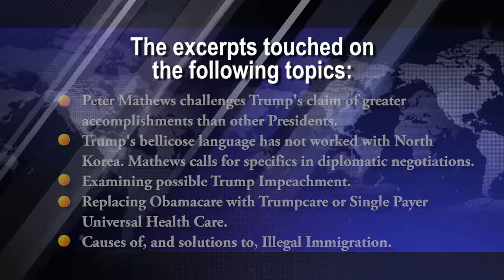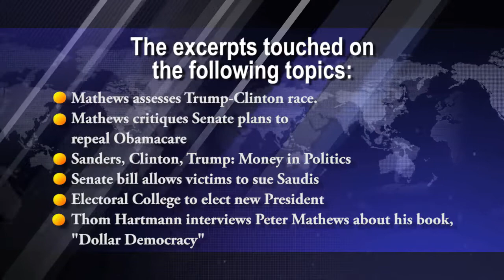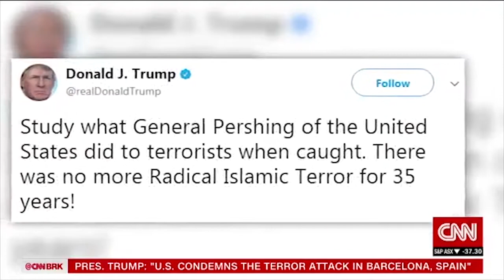Peter Mathews, TV Political Analyst/Commentator/Radio Host Current Demo Reel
DEMO REEL: TV and Radio excerpts of Peter Mathews' Political Analysis, Commentary, and Guest Hosting on Current International, National, State, and Local Public Policy Issues. Peter Mathews, Professor of Political Science and Sociology, is available for Television and Radio Interviews on Current Events/Issues, Public Speaking, and Town Hall Meetings on the topics in his recent book, "Dollar Democracy: with Liberty and Justice for Some; How to Reclaim the American Dream for All."

EPeterMathews.com